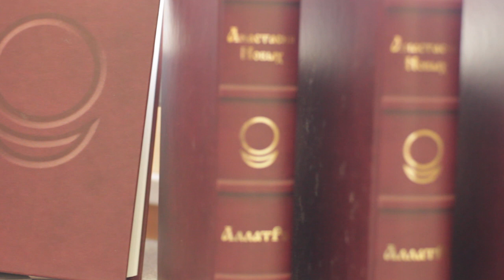Снегопады, извержение вулкана и лавина в Японии. январь 2018. Что произошло. Что произошло в мире.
Снегопады, извержение вулкана и лавина в Японии

22-23 января 2018 года в Японии стали днями льда и пламени.

22 января Токио накрыл сильнейший за последние 4 года снегопад. В некоторых местах выпало 20 см снега. Из-за непогоды нарушено автотранспортное и железнодорожное сообщение. В столичном аэропорту Ханэда отменены 300 авиарейсов. Пострадали 180 жителей.

На следующий день, 23 января, в префектуре Гумма на о-ве Хонсю в небе над вулканом Сиране появился дым. Началось извержение. Главное метеорологическое управление Японии объявило в этой зоне второй уровень опасности. Это означает, что к вулкану опасно приближаться ближе чем на километр из-за угрозы падения вулканических камней. Извержение также вызвало сход лавины недалеко от лыжного курорта Кусацу. В общей сложности пострадали 16 человек.

///продвижение///
Париж превратился в озеро!!! Франция наводнение. Январь 2018. Что произошло. Что произошло в мире.

Критическое наводнение в Париже. Мэрия французской столицы запустила специальный дрон, чтобы наблюдать за подъемом Сены в основных точках города. Метеорологи предупреждают: дожди будут идти и дальше.
Город страдает от сильного наводнения. Большие перебои в работе общественного транспорта, полторы тысячи человек пришлось эвакуировать.
Почти пять с половиной метров, и это не предел - Сена вышла из берегов, и Париж рискует превратиться в Венецию. Наводнения - в двух десятках департаментах. Из затопленных домов эвакуируют жителей. Под угрозой и музеи, уже закрыт нижний уровень Лувра. Когда все это кончится, непонятно - синоптики дают неутешительные прогнозы.

/// продвижение///
Пустыню Сахара засыпало снегом.Что произошло на нашей Планете. Что произошло в мире.
Сахара в снегу
Утром 7 января пески Сахары преобразились, покрывшись белоснежным покрывалом. У алжирского города Айн-Сефра выпало до 40 см осадков. Порадовав местную детвору, снег начал таять к вечеру, когда температура воздуха поднялась до +5 °C. В последние годы снег в Сахаре - не редкость. Последний снегопад здесь шёл зимой 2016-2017 гг.. Небольшое количество снега выпадало в 2012 и 2005 годах. До этого жители Сахары видели снег в далёком 1979.
Мы уже становимся свидетелями глобальных изменений климата на планете. И сейчас каждый человек играет решительную роль в судьбе всей цивилизации. И каждый может сделать многое, лишь распахнув своё сердце Любви и добру

Второй год подряд в пустыне Сахара выпадает снег. На севере Алжира даже выросли сугробы. Правда, они быстро растаяли. Как эта аномалия связана с теплой зимой в Европе, морозами в США и невиданной жарой в Австралии?
Второй год подряд в пустыне Сахара прошел снегопад. Он начался в минувшее воскресенье утром на севере Алжира в районе города Айн-Сефра. К вечеру снежный покров, достигавший 40 сантиметров, растаял.

париж наводнение,париж видео потоп,мировые новости,мир 24,мир 24 новости,В МИРЕ,ЕВРОПА,СТИХИЯ,январь 2018